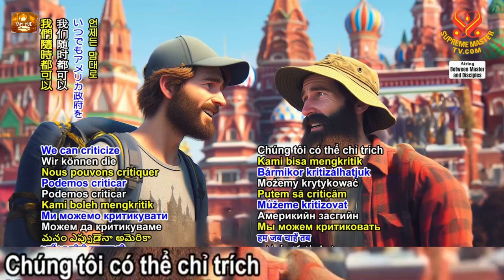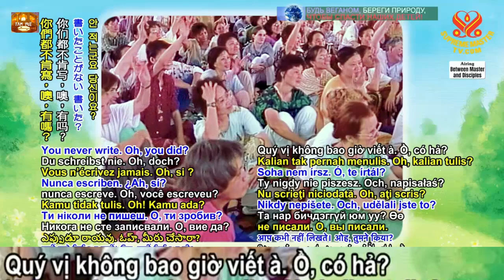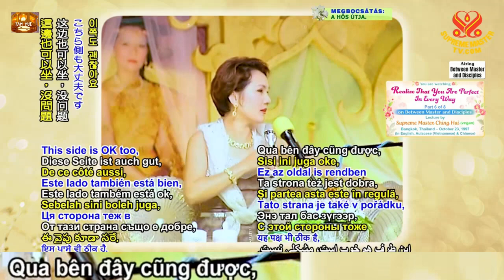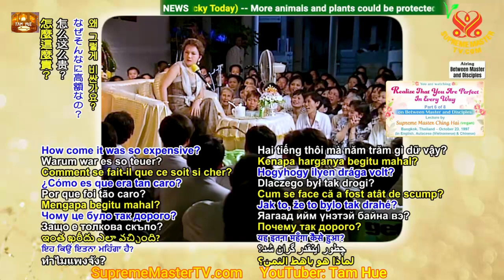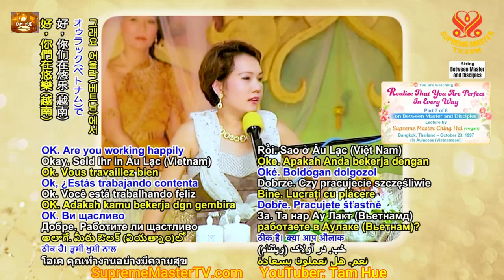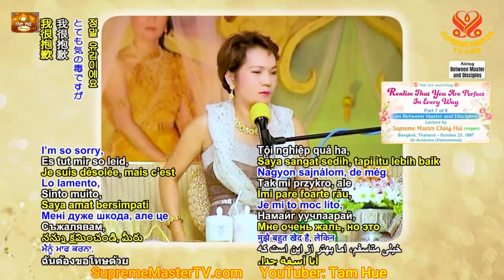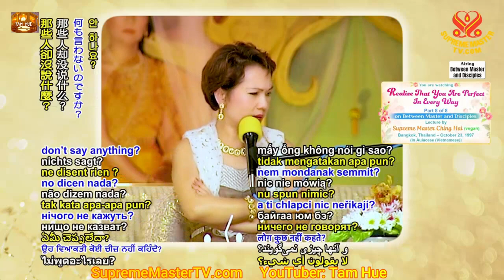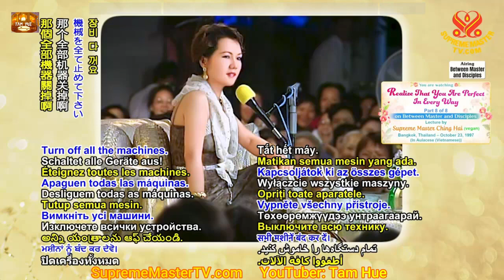Realize That You Are Perfect In Every Way, Nhận Biết Quý Vị Hoàn Hảo Về Mọi Mặt, Phần cuối, 23 20 97